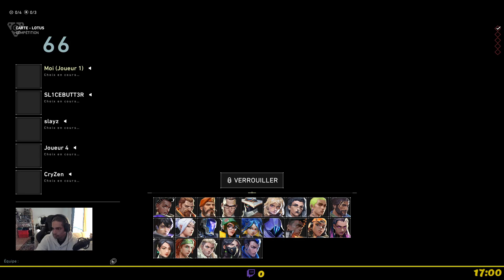Pitié !!! A quand le platine ?!?!